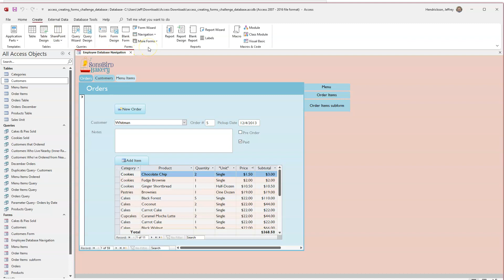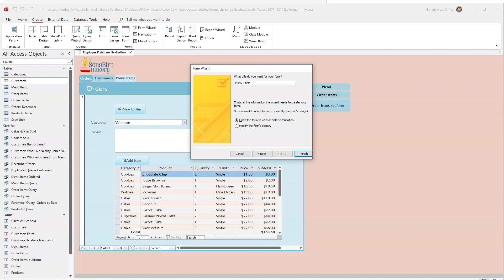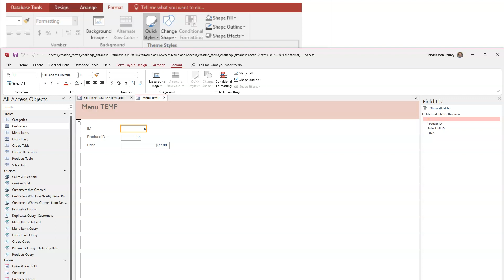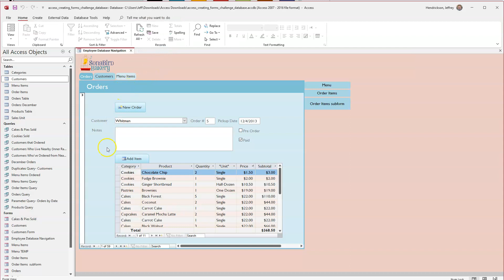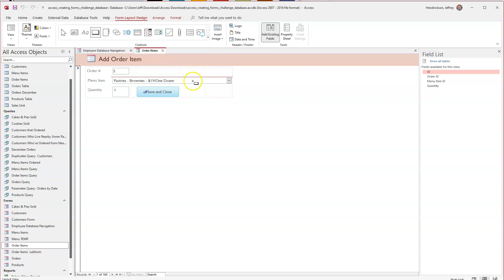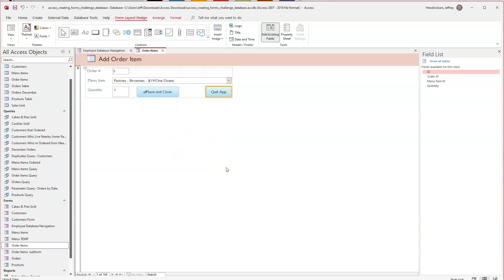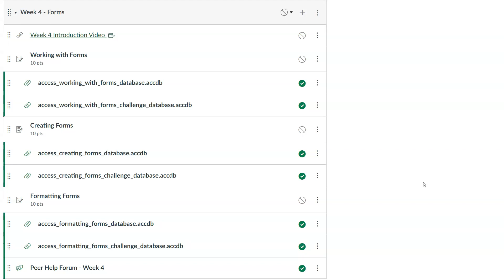Access Week 4 - Forms Introduction Video